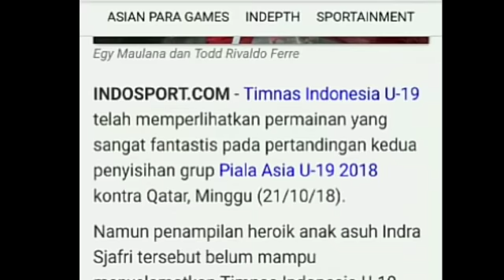SIAPA YG PANTAS JADI STARTER DI TIMNAS U19? EGY ATAU RIVALDO?;INI PERBANDINGANNYA TIMNAS U19 VS UEA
Todd Rivaldo Ferre Akan Terus Jadi Cadangan di Timnas U-19 Indonesia, Mengapa?
Senin, 22 Oktober 2018: 17.23 WIB
FERRI SETIAWAN/SUPERBALL
Pemain timnas U-19 Indonesia, Todd Rivaldo Ferre, beraksi pada laga fase grup Piala Asia U-19 2018 kontra Qatar di Stadion Utama Gelora Bung Karno, Jakarta, Minggu (21/10/2018).
SUPERBALL.ID - Pemain Timnas U-19 Indonesia, Todd Rivaldo Ferre, tampil cemerlang di pertandingan kontra Timnas U-19 Qatar dalam laga kedua Grup A Piala Asia U-19 di Stadion Utama Gelora Bung Karno, Senayan, Jakarta, Minggu (21/10/2018).

Meski saat itu Timnas U-19 Indonesia kalah 5-6 dari Timnas U-19 Qatar, namun Todd Rivaldo Ferre sukses menampilkan skill individu berkelas dan berhasil mencetak hattrick.
Padahal Todd Rivaldo Ferre masuk sebagai pemain pengganti pada menit ke-54 dan langsung memberikan suntikan kekuatan bagi tim asuhan Indra Sjafri.
Meski tampil luar biasa, Todd Rivaldo dipastikan kembali menjadi cadangan saat laga penentuan Grup A Piala Asia U-19 2018 melawan Timnas U-19 UEA.
(Baca Juga: Todd Rivaldo Disebut Sebagai Penampilan Individu Terbaik dalam Sejarah Piala Asia U-19 oleh Jurnalis Media Asing)
(Baca Juga: Berita Timnas U-19 Indonesia - Skenario Lolos Perempat Final hingga Kontribusi Minim Egy Maulana Vikri)
Hal itu dijelaskan Indra Sjafri, yang sudah mengenal betul bagaimana karakter para pemain Garuda Nusantara.
“Sebelum memasuki event, kami sudah memastikan siapa yang jadi starting eleven, siapa yang jadi pengganti dan menit berapa mereka harus masuk,” ujarnya dilansir BolaSport.com dari Tribunnews.
Mantan juru taktik Bali United juga menilai kalau Todd Rivaldo kurang efektif bila bermain sebagai pemain inti.
Terbukti saat dimainkan dari bangku cadangan, wonderkid Persipura Jayapura itu mampu membuktikan ketajamannya.
“Dia (Todd Rivado Ferre) sudah saya coba beberapa kali menjadi starter tapi kurang efektif. Namun, kalau bermain sebagai pengganti dia jauh lebih efektif,” jelas Indra Sjafri.